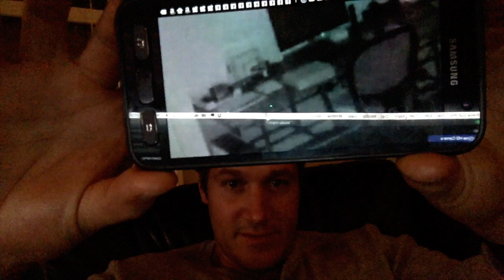dog montage! mellowmushroom leftovers at the office.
Daily vlog, dinner with the lady, dogs and so much more! The calm before Snowpocalypse